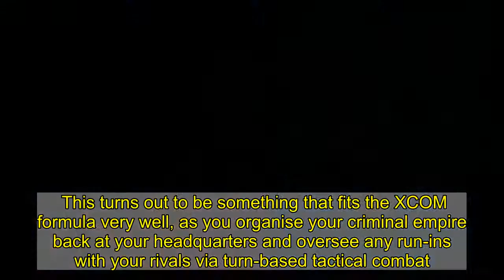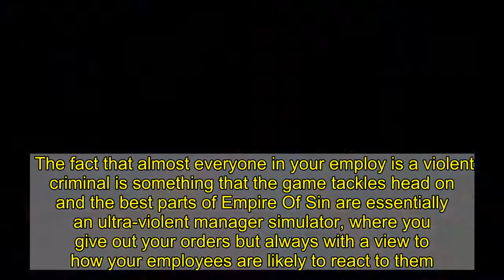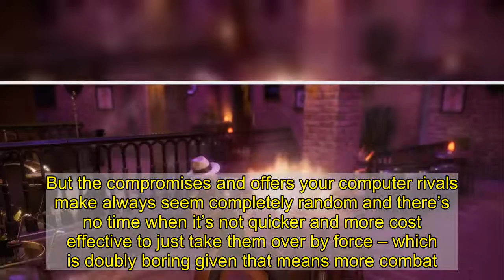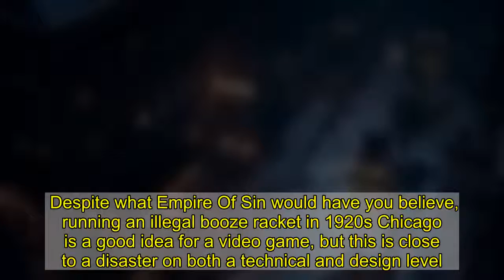Empire Of Sin review – XCOM with Al Capone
The creator of first person shooter classics Doom and Quake returns with… a turn-based strategy game set in 1920s Chicago.   The list of game developers which the average gamer would be reasonably expected to know by name has always been very short. Shigeru Miyamoto has endured through the decades but even those that were once household names (assuming your household was really into games) tend to only be in the spotlight for a decade or so. Back in the 90s, John Romero was not only famous but a veritable hit machine, having been co-designer on Wolfenstein 3D, Doom, and Quake.   As a co-founder of id Software, Romero was one of the most import figures in gaming during the 90s, although as soon as he left the company, towards the end of the decade, he began to disappear from the public eye, especially after the disaster that was Daikatana. Since then he’s continued to work on smaller scale mobile and retro projects, with Empire Of Sin being his highest profile release in decades.   It seems fair to say that a turn-based strategy game is not what you’d expect as Romero’s big comeback game, although it makes a little more sense when you realise his wife and business partner, Brenda Romero (née Brathwaite), worked on Jagged Alliance. As one glimpse at the screenshots reveals though it’s XCOM that is the primary influence here, even though the game is set in Prohibition era Chicago.   Gangsters, of any era, are one of those subject matters, like pirates and robots, which gamers always seem obsessed with but for which there are actually very few high-profile games. Empire Of Sin takes its setting seriously, beginning in 1920, at the start of Prohibition, and tasks you with becoming the undisputed criminal kingpin of the city by the time it ends in 1933.   This turns out to be something that fits the XCOM formula very well, as you organise your criminal empire back at your headquarters and oversee any run-ins with your rivals via turn-based tactical combat. Empire Of Sin is not just a reskin of someone else’s idea though, as while your foot soldiers still suffer from permadeath they’re given a lot more backstory and personality, in a way that XCOM should really consider adapting for its own use.   The fact that almost everyone in your employ is a violent criminal is something that the game tackles head on and the best parts of Empire Of Sin are essentially an ultra-violent manager simulator, where you give out your orders but always with a view to how your employees are likely to react to them. Everyone’s loyalty has its limits, and not only can they be bought off but they can fall in love with other in-game characters and start feuds, with the game even going as far as to offer dedicated side missions.   Unfortunately though, as soon as you get into an actual fight, all those clever considerations immediately disappear as you’re left to struggle with the combat system’s broken artificial intelligence and repetitive action.   Empire Of Sin suffers fro